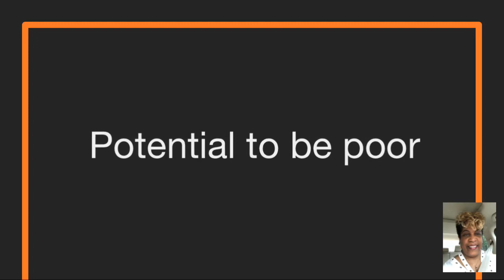Rich Mind Poor Mind & Choice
The poor will always be with you why? Because we all have the potential to be poor so it’s always with us. But so is wealth... it’s like when I would do good evil is always with me... so duality is the trick that makes you choose when in reality you have the seed for both... always.